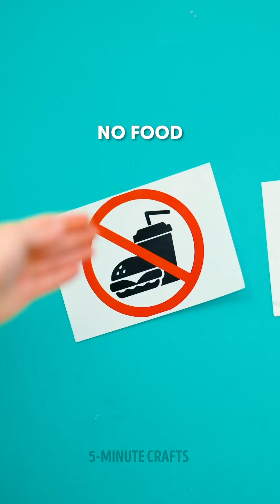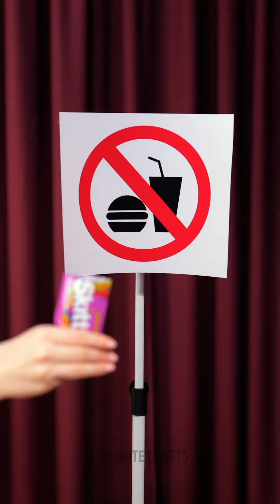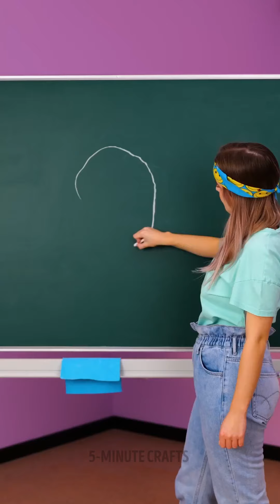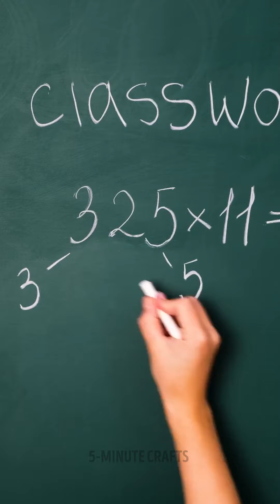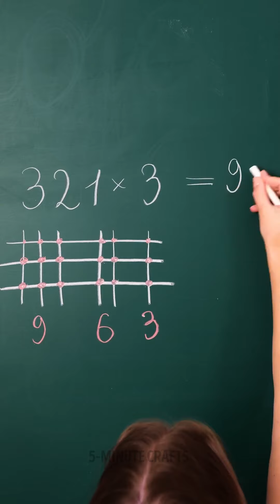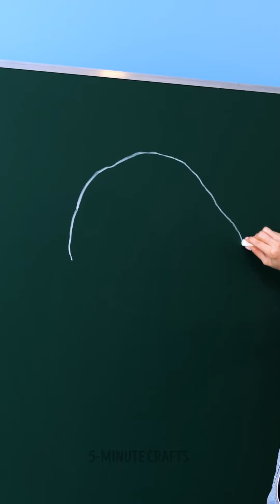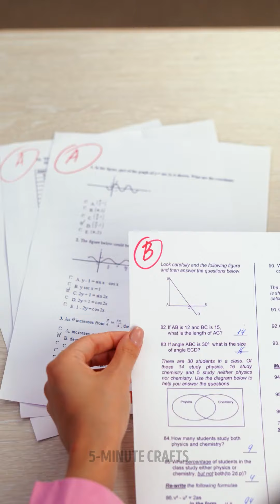HOW TO SNEAK FOOD INTO CLASS | School Hacks and Secret Snacks You Need To Know About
5-Minute Crafts DIY: ​@5MinuteCraftsDIY
5-Minute Crafts PLAY: ​@5MinuteCraftsPLAY